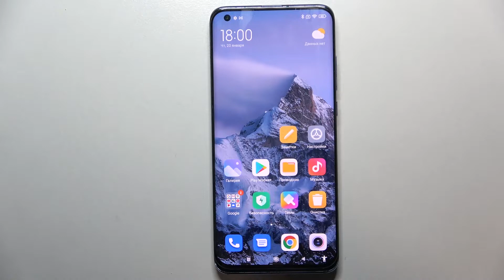Как установить вою песню на рингтон Xiaomi Mi 10 Pro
Привет, любители Xiaomi Mi 10 Pro. Если Вы хотите поменять мелодию звонка на своём устройстве и поставить себе на телефон новый рингтон на телефон, тогда в данном видеоролике мы покажем и расскажем, что нужно делать для того, чтобы поставить любимую песню на звонок любимого телефона. Установка другого рингтона Xiaomi Mi 10 Pro.

Как поменять рингтон на Xiaomi Mi 10 Pro? Как изменить мелодию звонка на Xiaomi Mi 10 Pro? Как поменять песню на звонке на Xiaomi Mi 10 Pro? Как в телефоне Xiaomi Mi 10 Pro настраивается рингтон? Как поставить новый рингтон на Xiaomi Mi 10 Pro? Как установить другой рингтон на Xiaomi Mi 10 Pro?